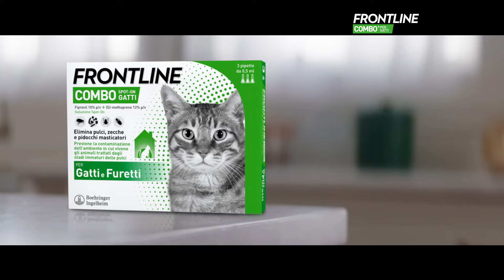Frontline Combo - TV commercial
ADV: Frontline Combo  - TV commercial
Track: Baba Dabop (John B. Hancock), Non-Stop Producer Series
Licensed by Machiavelli Music Publishing